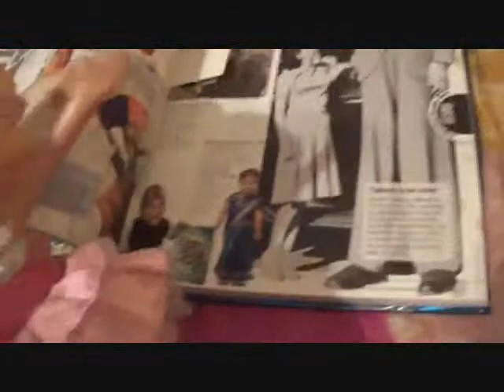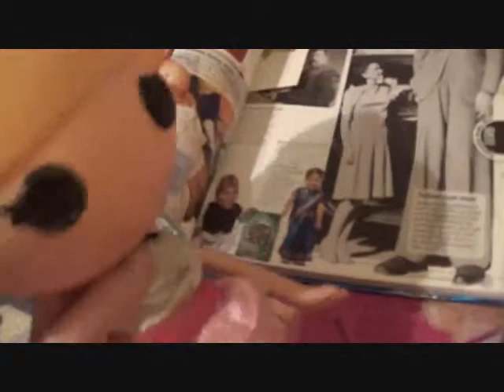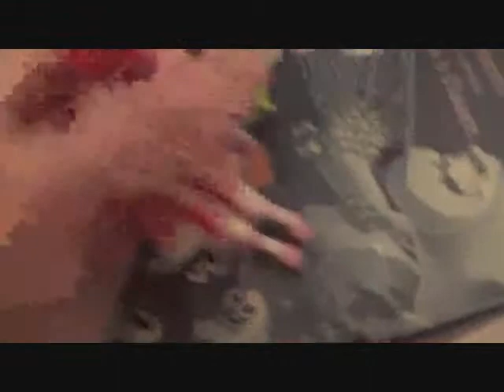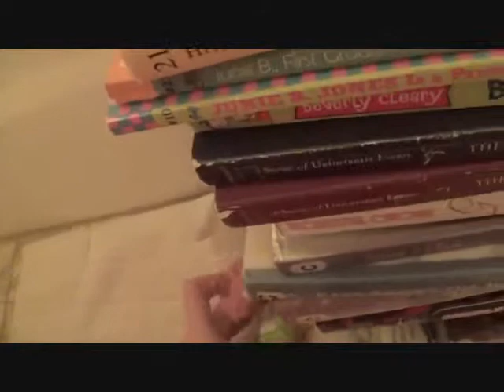Lalaloopsy: Shrinkydinked!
When Misty shrinks Blossom, Peanut, Toffee and Scarlet, the 4 Lalaloopsies must create a magic potion in order to reverse the spell. Will they be able to make it in time?

thanks andrew teel! ;)